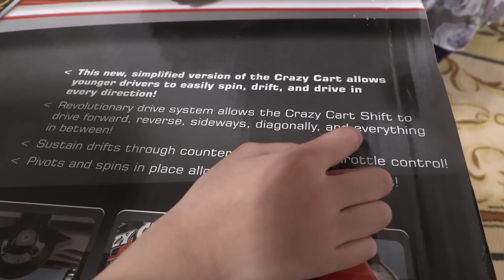Pretend Play Police Chase NEW POWER WHEELS Ride on Car Wild Driver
Chloe, the police officer wants to keep people safe and help protect them. She sees some wild drivers racing with their new power wheels ride on car. The police officer needs to stop them before they have car accident and hurt other people. The kids just unbox and play with the new power wheels ride on car and they are to excited to play it very wild.